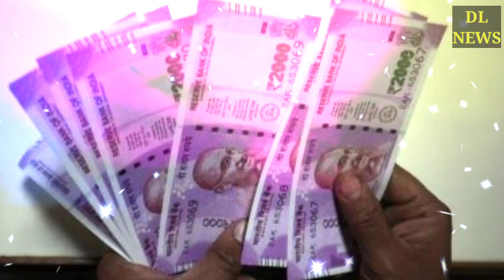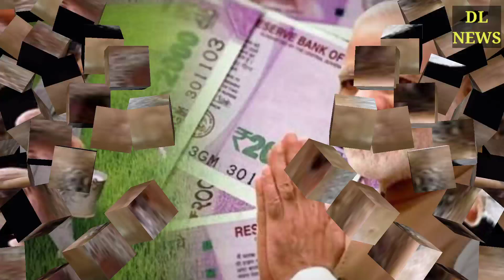1 फरवरी को आ रहा है किसान बजट 2021 किसानों को मिलेगा तोहफा 6000 की बजाय 10000 मिल सकते है।।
kisan budget 2021. 1 February ko kisan budget me 6000 ki bajay 10000 milenge